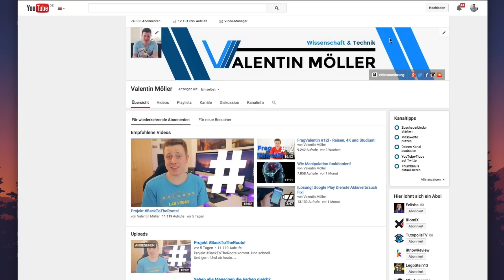Desk Tour Mega Mix 2015: Sei Dabei!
2015 gibt es wieder einen epischen Schreibtisch Tour Mega Mix! Und du darfst dabei sein. Du bist gewollt! Jede Einsendung zählt! Das wird einfach geil!

Hier nochmal die Richtlinien:
- Maximal 30 Sekunden Länge. Längere Touren werden nicht angenommen
- Du darfst gern kreativ sein
- Das Video dann nicht gelistet auf YouTube laden
- Einsendeschluss ist der 5. August 2015

 Das Video geht dann irgendwann nach dem 5. August online

Meine Produktionsutensilien

Intro:
Korw - „You Can Run (but you can't hide)"